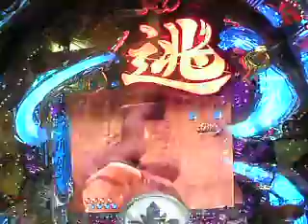CR逃亡者おりん２：おりんVS三人衆.AVI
サミー　『CR逃亡者おりん２』　2/5販売　ミドルタイプの確変中は全て、2,000個の出玉があり前作を上回るスペックと演出でプレイヤーを熱くする！　また動画の音量調節は行っておりませんので御注意下さい。